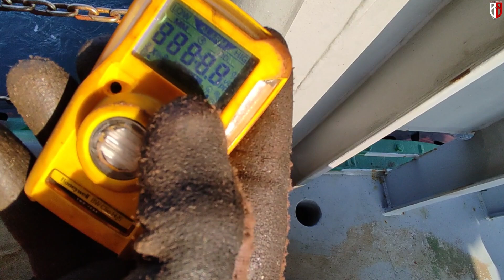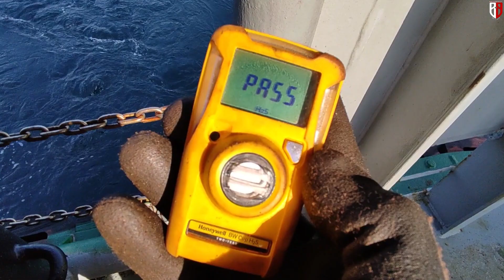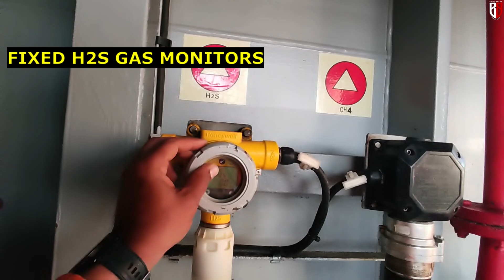HYDROGEN SULPHIDE A HAZARDOUS AND DEADLY GAS IN OFFSHORE...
H2S DRILL AND BASIC THING TO KNOW..

In drilling operations, hydrogen sulfide is encountered in sour formations, in various make up waters, and in some fluids after bacterial degradation of sulfates. H2S is highly soluble in oil and oil based muds and slightly soluble in water and water-based muds.